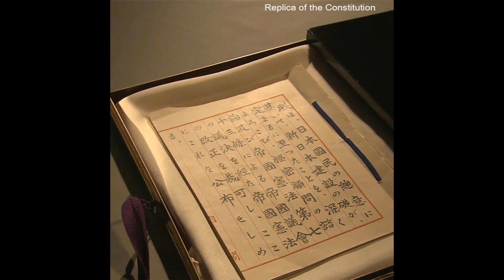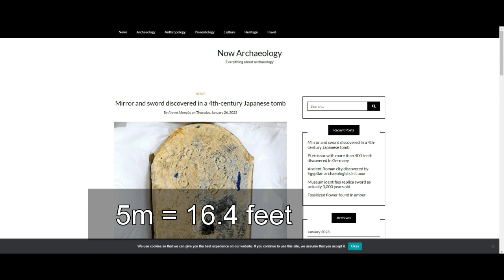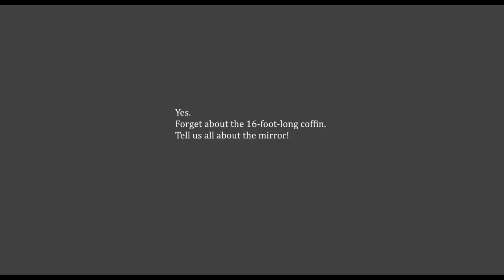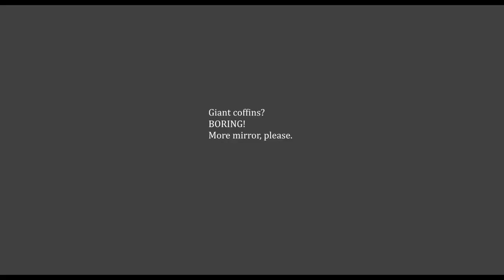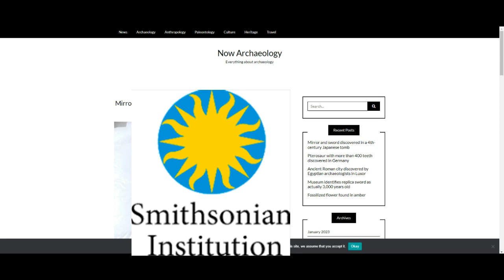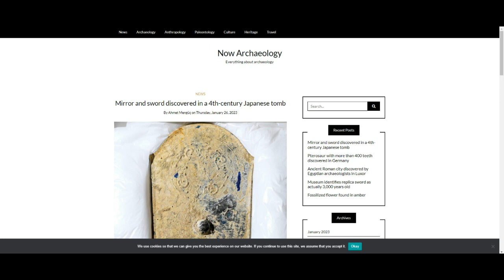"Gigantic" Sword, Coffin, Mirror Discovered in Megalithic Tomb, Japan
The same kind of tomb we explored in Bingo Akasaka.